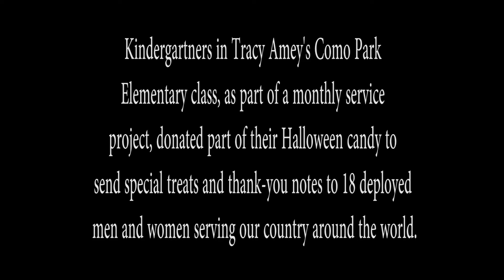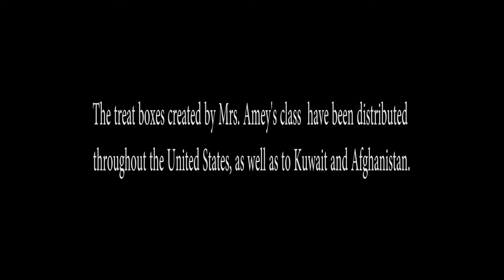Thank You Veterans and Troops!